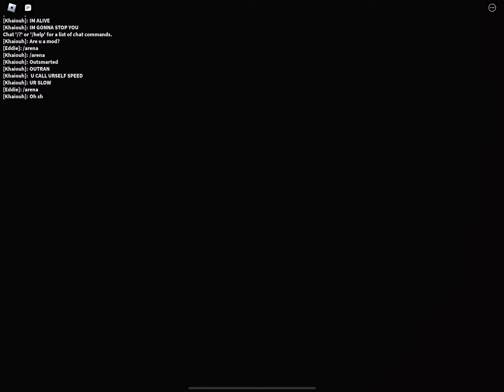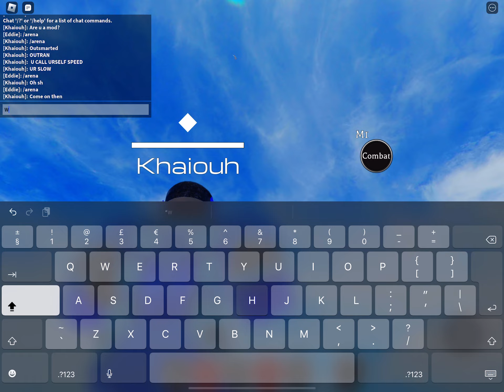Fighting multiple mod specs